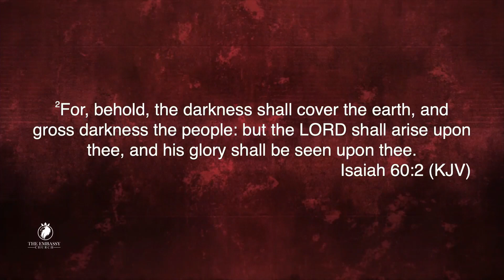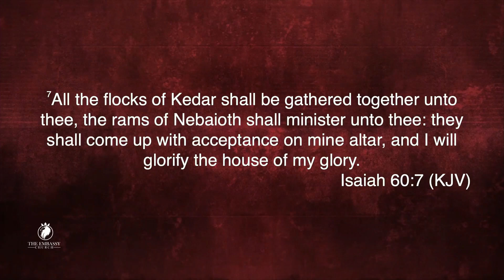**Rebroadcast**The Embassy Church Worship Celebration | Apostle Kenneth K Law | Aug 25, 2024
The Embassy Church
5493 N Coastal Hwy, Fleming, GA 31309

All music rights are covered under our Christian Copyright Licensing International (CCLI) contract for performing music and streaming content.